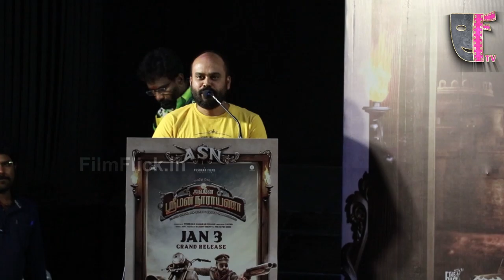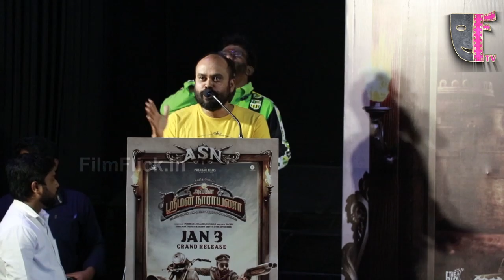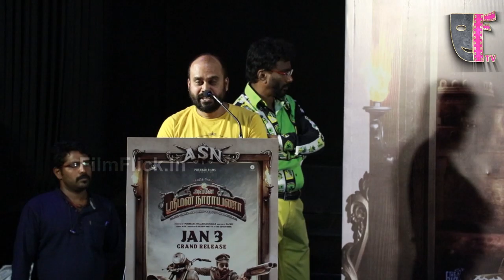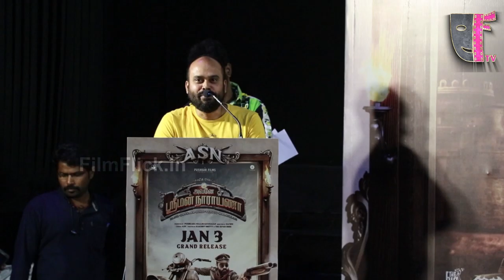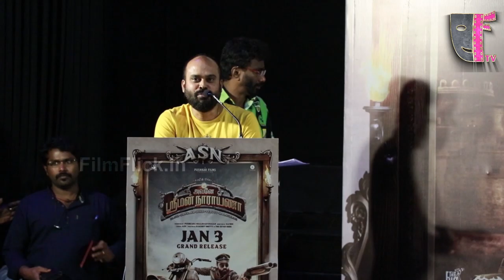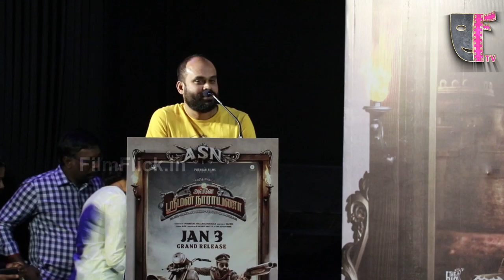Avane Srimannarayana Movie Press Meet | Rakshit Shetty | Shanvi | Sachin | Film Flick